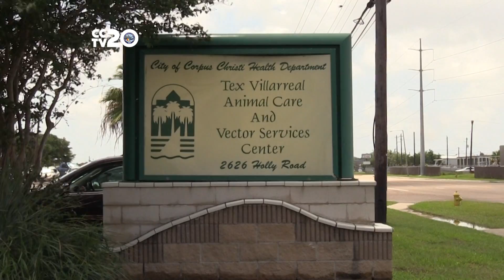Adoption program helps pets get new homes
For just $25.00, you can adopt your next pet and give them a new home.